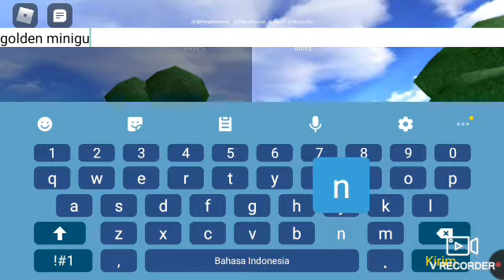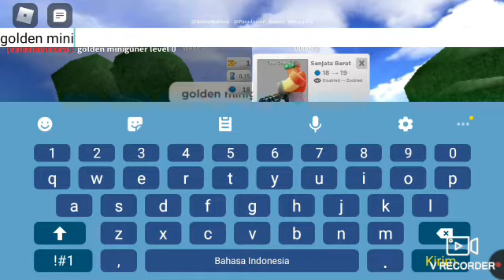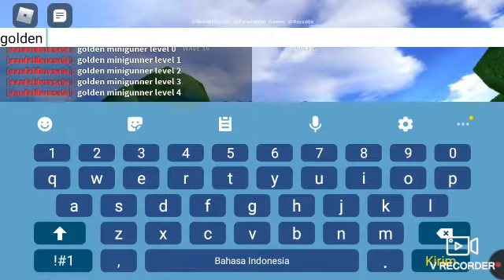golden minigunner review